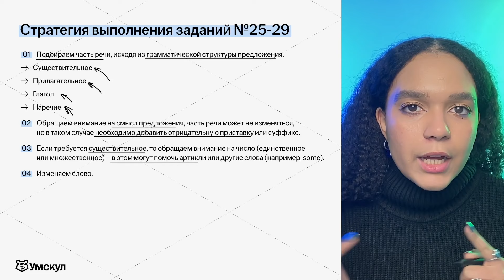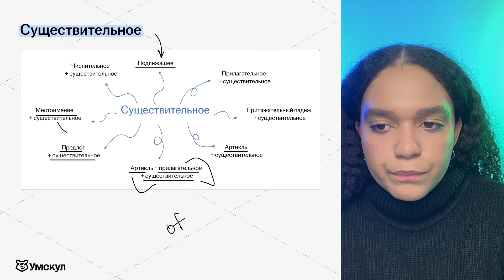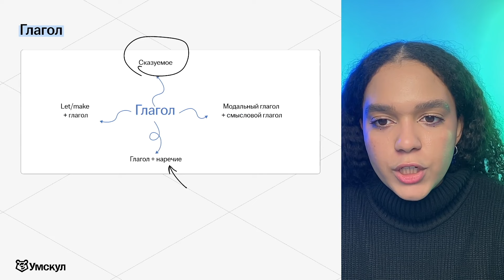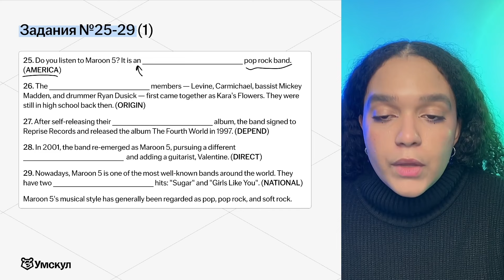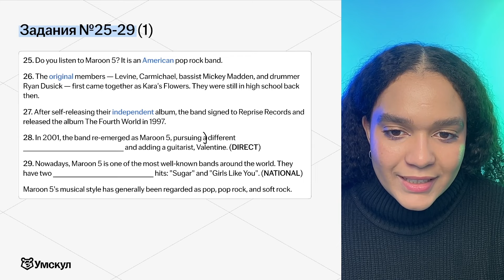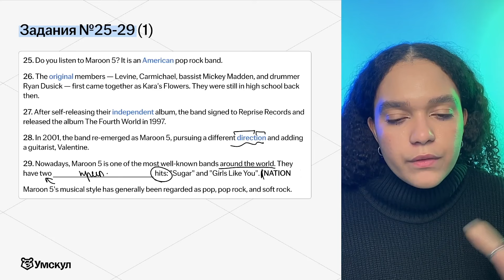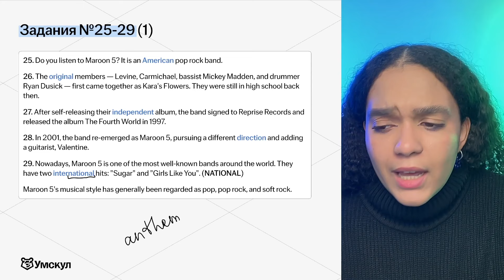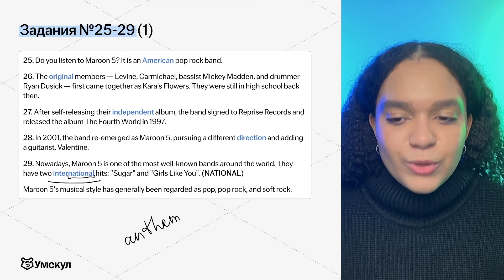Словообразование для ЕГЭ на максимум | Задания №25-29 ЕГЭ 2024 английский язык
👉 Скачивай бесплатные полезные файлы для подготовки к ЕГЭ по английскому из закрепа в ТГ

Я — Шерин Келли, готовлю 11-классников к ЕГЭ по Английскому языку в онлайн-школе Умскул. 22 моих ученика сдали на 100 баллов, а еще 518 — на 90+!

Я объясняю письменную и устную часть через интерактивные задания так, что через месяц ученики выполняют всё на максимум!

🍓Готовься к ЕГЭ вместе с Умскул уже сейчас, чтобы точно сдать на максимум! Переходи по ссылке, чтобы записаться или задать вопрос

❗Если ты в 10 классе, тебе помогут моя коллега — Анастасия Аддамс, она готовит 10-классников к ЕГЭ: